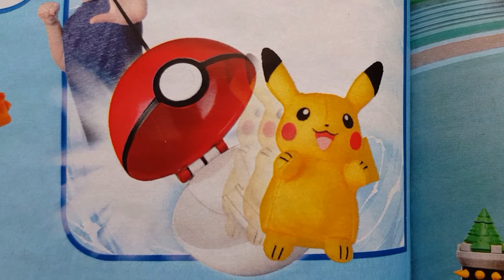Toy : Pokémon Pop Action Poké Ball